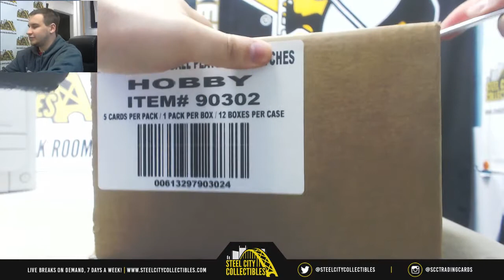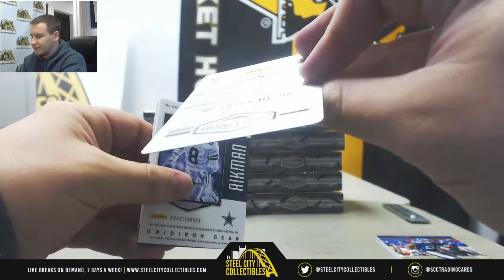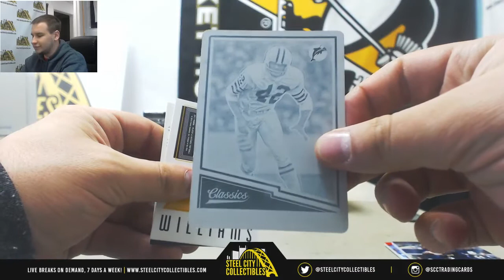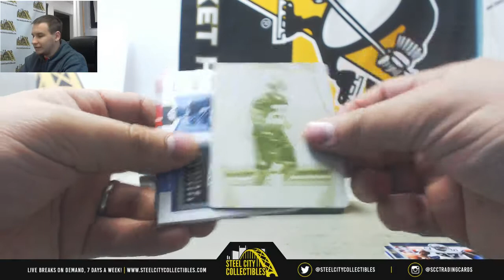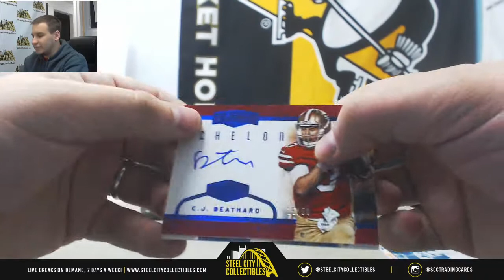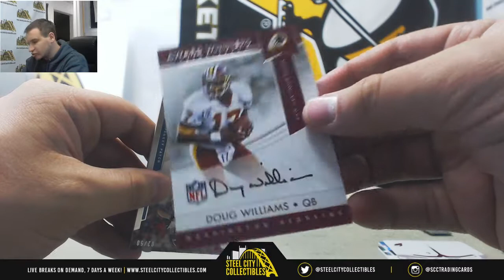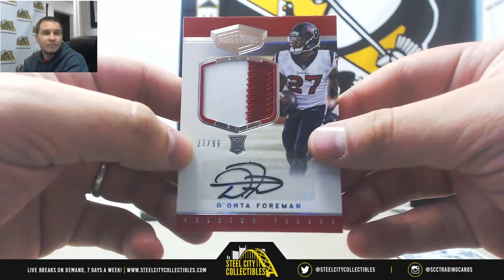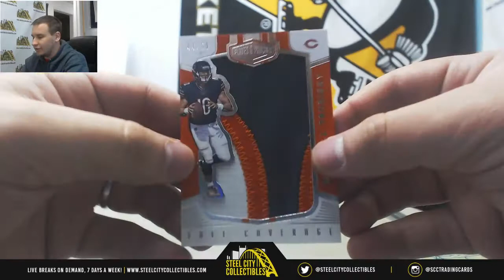2017 Panini Plates & Patches FB 12-box Case PYT Group Break #18